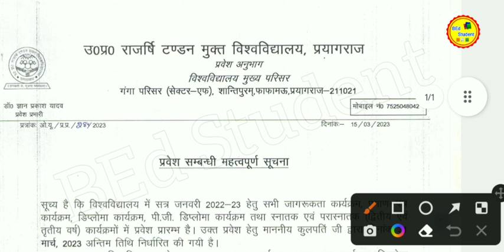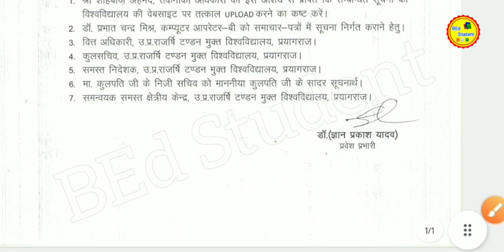Rajarshi Tandon open University Admission Last date extended | Last date बढ़ गई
Description :-

BA final result UFM unfair means Vale
nakal karne vale kya karen
mass copy result

UPRTOU July 2022 exam date, uprtou exam date exam time table June 2022 exam date uprtou, exam date

uprtou admission 2022-23 last date
UPRTOU Assignment Status
UPRTOU Admit Card
exam June 2022
time table uprtou
यदि आपको उत्तर प्रदेश राजर्षि टण्डन मुक्त विश्वविद्यालय प्रयागराज से

Single subject combination
एकल विषय से स्नातक में कॉम्बिनेशन
TGT PGT subject combination
uprtou solved assignment paper
How to write UPRTOU assignment राजर्षी टंडन की अधिन्यास कार्य कैसे करे?
UPRTOU के अधीन्यास कार्य करने के लिए तरीका बताया गया है किस तरह कॉपी को भरना है और किस तरह कापी को लिखना है
UPRTOU Assignment Copy Kaise Likhe । UPRTOU Assignment Paper Kaise Download kare

June 2022 exam date
uprtou exam date June 2022

UPRTOU Exam Date Out UPRTOU July 2022 exam date uprtou exam date exam time table June 2022 exam date

Proposed Examination Schedule June – 2022 (Upload Date -1 July 2022)

CCMAP-01 CLPSCCCNCNF-01 CHR-01 CWED CCY CCTT-01 CAC-01 CFD-01 CTD-01 CRJMC-01 CCC-1.1 CASC-01 CFS-01 CPLT-01 UGSSC-05
UGSSC-06
UGSSC-07
UGSSC-08 UGSSC-09
UGSSC-10
UGSSC-11
UGSPS-03
UGSPS-04
UGSFD-01
UGSFD-02
UGSFD-03
UGSFD-04
UGSTD-01
UGSTD-02
UGSTD-03 UGSTD-04
UGSUR-01
UGSUR-02
UGSUR-03
UGSUR-04
UGSHY-01
UGSED-01 UGSED-01(O)
UGSED-03
UGSED-03 (O) UGSPH-01
UGSPH-02
UGSPH-03
 UGSPH-04
UGSST-01 UGSST-02
UGSSY-01
 UGSGO-01
UGSYO-01
UGPHS-103 CSSPHS-03 CSSZY-02 MAHI-107 UGYO-02 MAHY-06 MAHI
UGYO-102
UGBCH-01
CSSBCH-01
UGBCH-101
UGCHE-05
CSSCHE-05
UGCHE-102 UGCS-04
CSSCS-04 UGCS -104 MAHY-05
MAHY-105
MASY-05
MASY-105
MAED-05
MAED-105
UGTD-07
CSSTD-07
BBA-5.1
BLISF-03
BLISF-04
UGHN-5.1
UGHN-5.2
MSc-CS-27
MCA
CSSFD
UGST

CSSST

UGSTAT
CSSSTAT
MAST-02
MAST-102
MASW-03
MSW-103
 MAYO-04
MAYO-104
PGBCH-13
PGBCH-115
BBA-2.2
UGHN-105
BBA-106
UGHN-2.2
MLIS-04E2
MSc-CS-14
MCS-114
MSc-FN-2.5 Food
MFN-113
MBA-2.5(N)
MCA-07
MCA-107
MAHSC-114 UGHI-101
UGHI-01
CSSHI-01
UGBCH-02
CSSBCH-02
UGBCH-102
UGCHE-01
CSSCHE-01
UGCHE-101
MAPS-05 MAPS-105
MAUR-01
MAUR-101
MAGO-01
MAGO-101
PGSTAT-13/ MASTAT-13
PGSTAT-113/ MASTAT-113
UGMM-14
BBA-5.2
BLISS-03
BLISS-04
UGHN-5.4
MSc-CS-16
MCS-116 Operating System
MBA-3.1
MBA-3.1(N)
UGTD-07 Stitching
B.Ed.SE-75
B.Ed.SE-85
UGHI-03
UGHI-103
 CSSHI-03
 B.Com-07
 BCOM-107

Rajarshi Tandon exam time table
exam schedule
UPRTOU Exam Update
UPRTOU exam schedule
UPRTOU Exam time table

UFM list Rajarshi Tandon
UFM list
ufm list UPRTOU

result Under Process hone par kya karen
result ba final
BA third year result
ba 3rd year result kaise chek karen
2nd semester exam date
allahabad university 2nd semester
allahabad university second semester exam date
Rajju bhaiya Third Semester Exam Update Rajju Bhaiya University
Exam form ki date jari Kara ke hi vapasi

rajendra singh (rajju bhaiya university time table 2022)
rajju bhaiya university time table 2022 BEd
bca mca bped bed
UFM || Mass Copy || Result under process ||  Rajju Bhaiya University Final Year Result Me Problems
Hold in UFM mass copy
UFM List || Mass Copy || Prayagraj Open University || Rajarshi Tandon University UFM List

practical exam